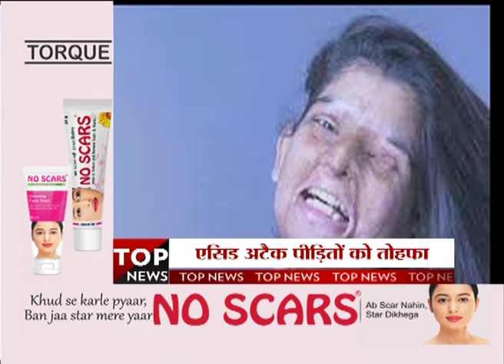TOP 10 NEWS || Khabrain Abhi Tak Live